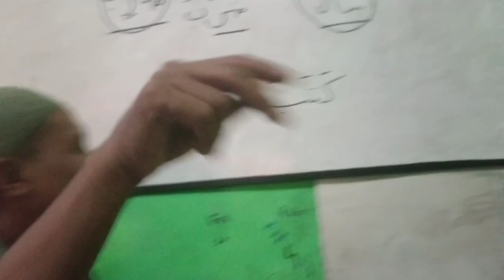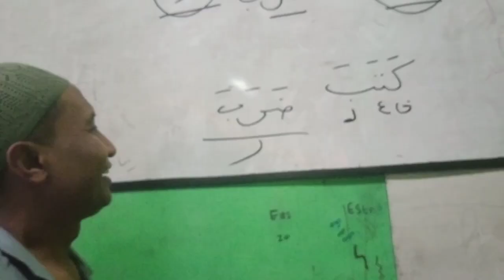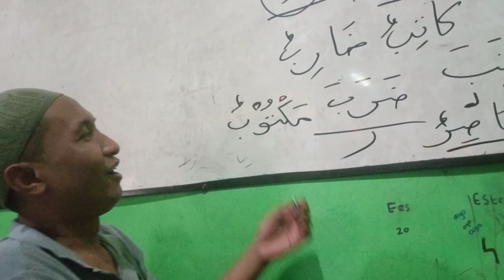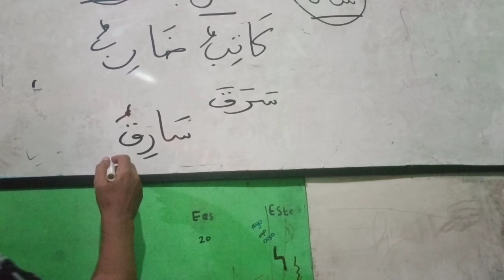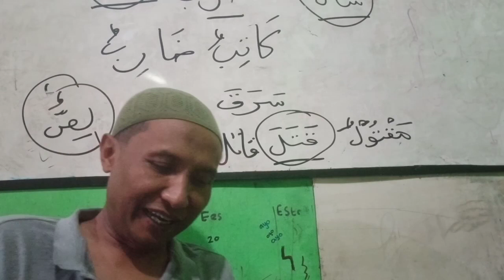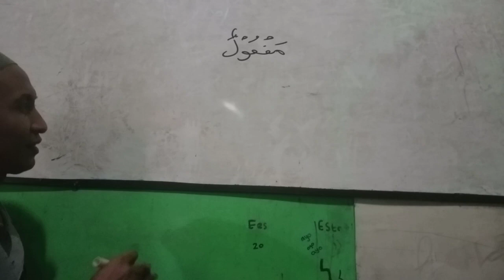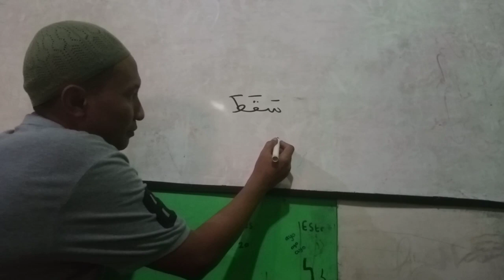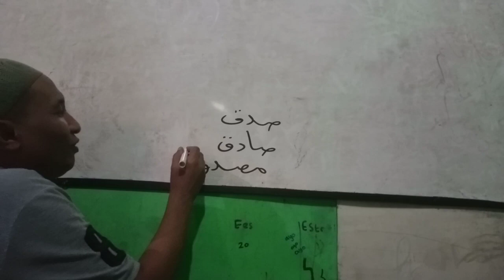Belajar Shighot bersama anak2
Shorof